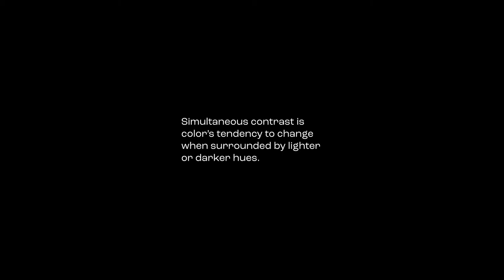Project 4 Showcase \ “Color by Contrast” \ Joe + Riley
The final showcase for Project 4 in Design 210. Enjoy!

Some Background:

Introduction

As Josef Albers examined the interaction of color, he stated that we rarely see a color that is not affected by or relative to another color. For this assignment you will prove that the viewer's understanding of color changes based on context.

Requirements

Using motion or interaction you will showcase the principle of Simultaneous Contrast:

You must make two colors look like the same color, OR make the same color look different.

Your solution can be for example:

• A short video or animated gif. (Videos should be no longer than 60 seconds. Gifs can loop.)
• A 2-dimensional set of parts that someone can interact with
• A 3-dimensional object or set of objects that someone can interact with

Use of typography should be limited.

You will want to show how a pair of colors (either the same or different) appears against various backgrounds, as well as the pair connected, in order to prove to the viewer that the pair is the same or different.

Your working process

Throw the net wide with your thinking. Albers has already proven this theory with square blocks.
Brainstorm how you can show the interaction of color in various scenarios. How can you make a playful, original, unique, memorable solution? This is an opportunity to work in a medium you particularly enjoy. If you choose to create something physical rather than for example a screen-based piece, you would create a short video of it in use for your final presentation.